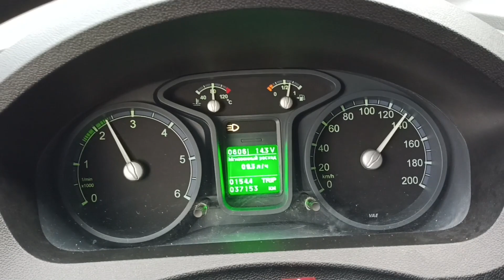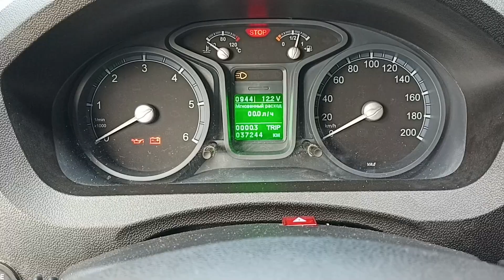Газель Некст Скорая помощь ТО 38000 км